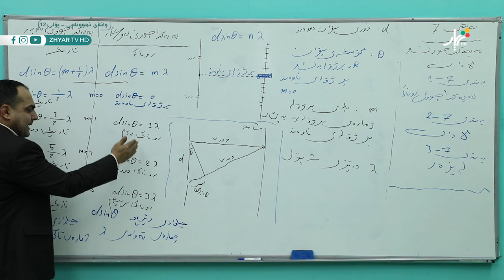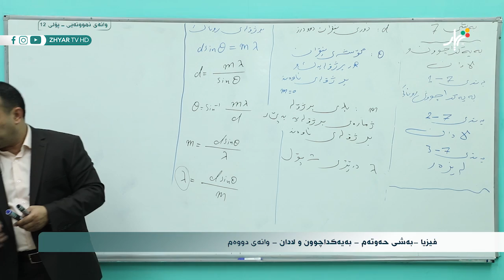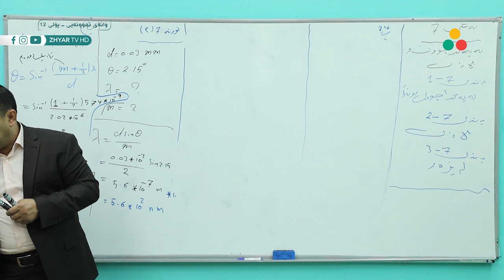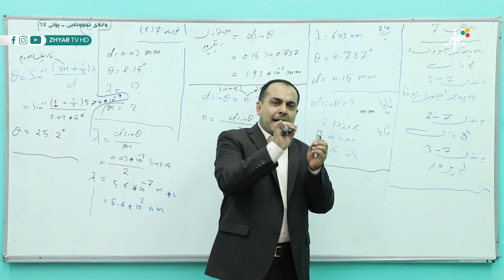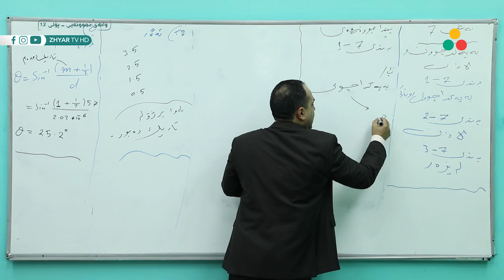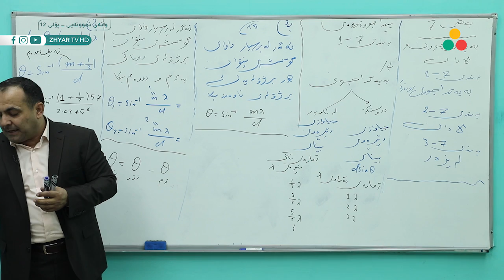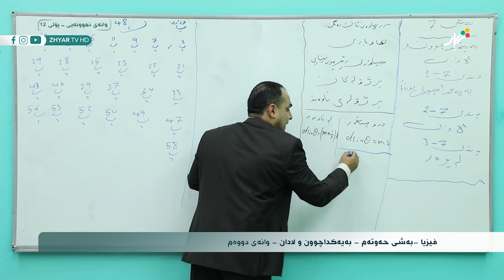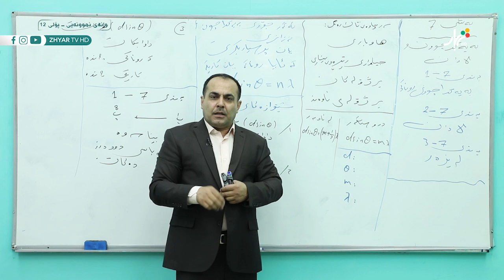فیزیا - مۆمستا عەلی - وانەی دووەم